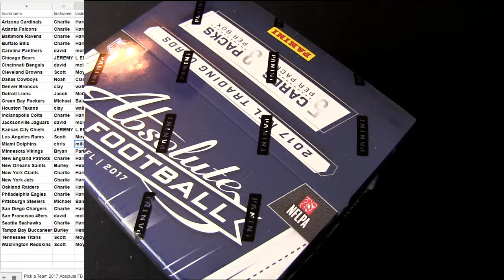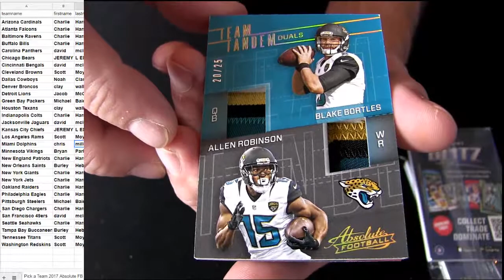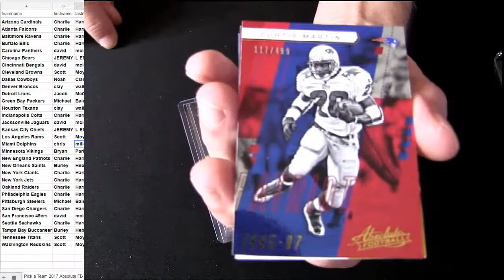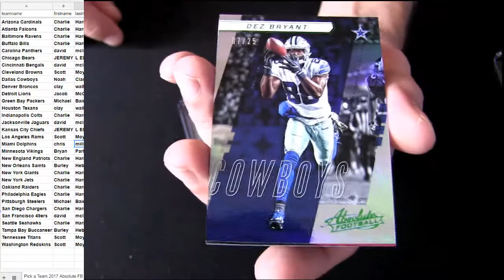17 Absolute FB #17